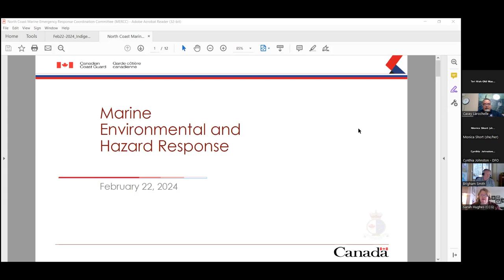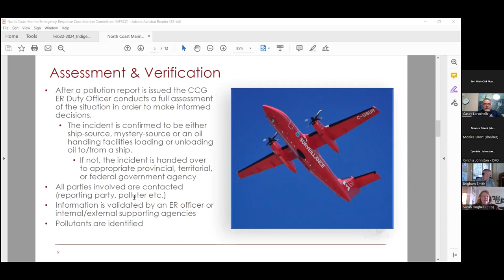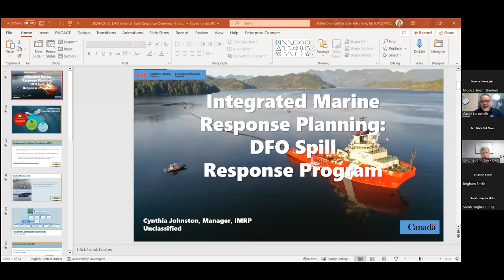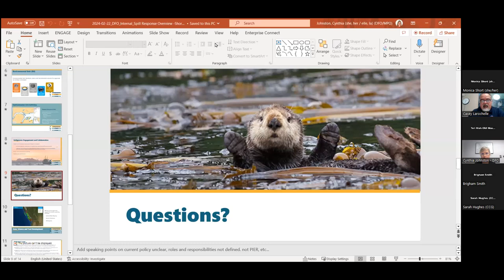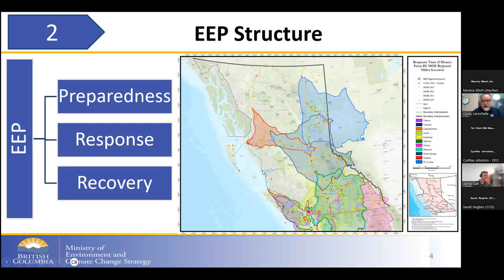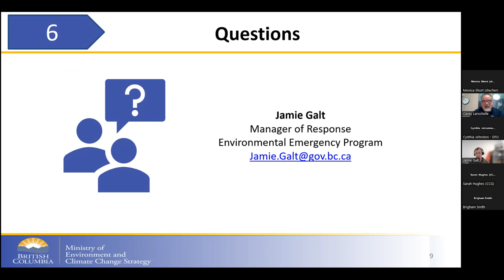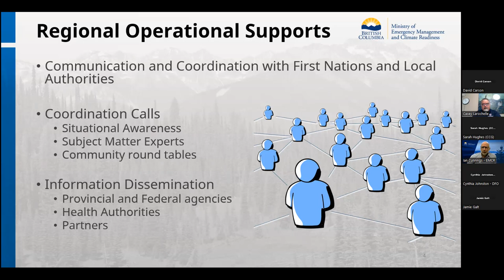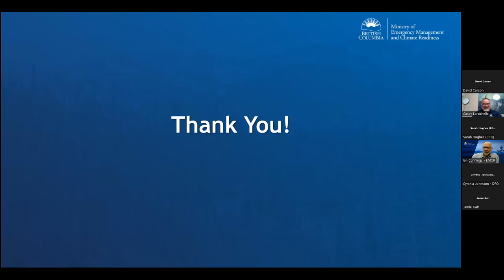First Nations Information Session on Marine Emergency Response (Feb. 22, 2024)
00:00 Welcome & Introductions:
16:40 Marine Emergency Response Program (Cowichan Tribes)
29:00 DFO and CGC Roles in Marine Emergency Management / Marine Spill Response
58:35  Environmental Emergency Program (BC Ministry of Environment and Climate Change Strategy)
1:08:00 Funding & Supports (EMCR & ISC)
1:20:15 EMCR Regional Operations
1:37:50 Indigenous Services Canada Supports